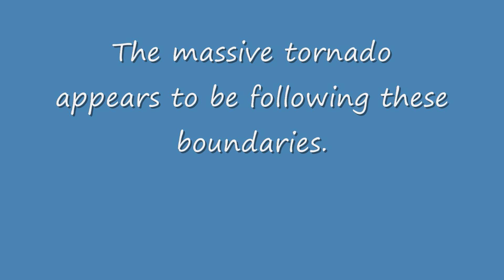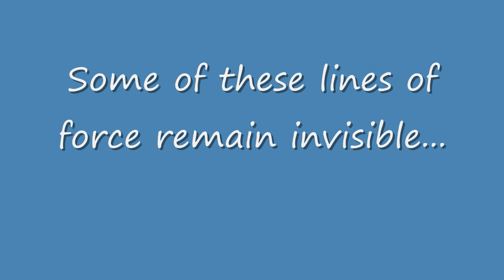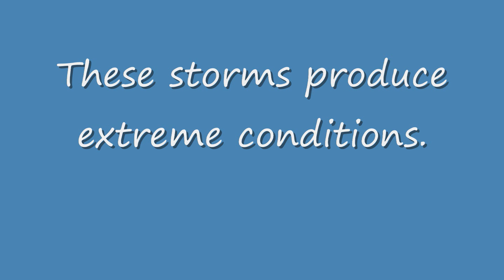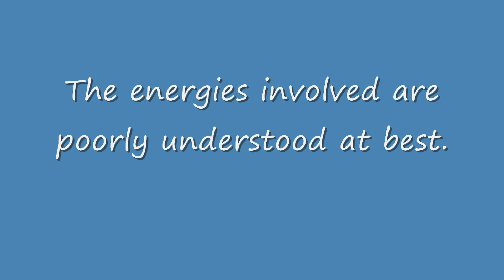Strange Energies in the Yazoo Tornado.wmv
The massive storm that struck the town of Yazoo City, Ms. on April 24th, 2010 was one of the largest storms ever caught on film or video. The energy produced in the storm was off the scale. Exotic effects produced by such energies were recorded on HD video, and some are reproduced here. These storms and the strange energies they produce are poorly understood. Videos such as these contribute to an understanding of such things.